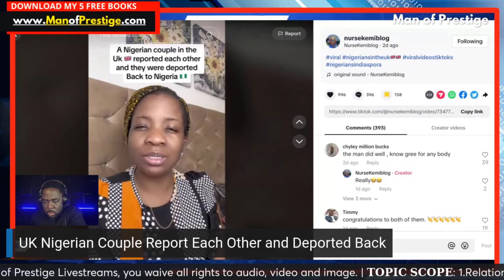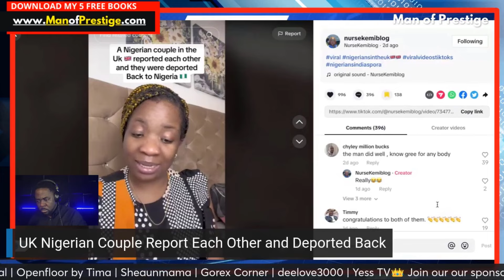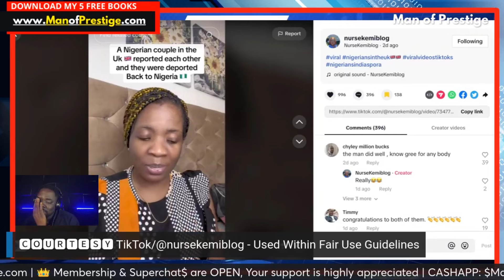JAPA Wahala 👇🏽 UK Nigerian Couple Report Each Other 🚨 NOW DEPORTED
Let's talk about it... Pull up and let’s chat and extract the relationship lessons in this story together.